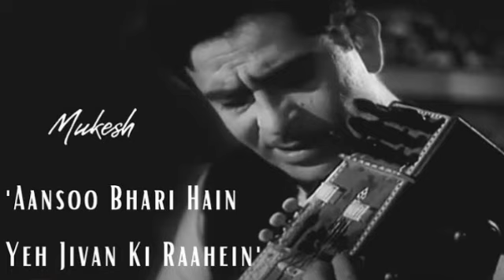Aansoo bhari hain